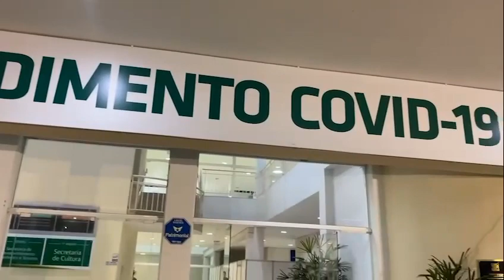Prefeito de Chapecó questiona posição do NSC Notícias